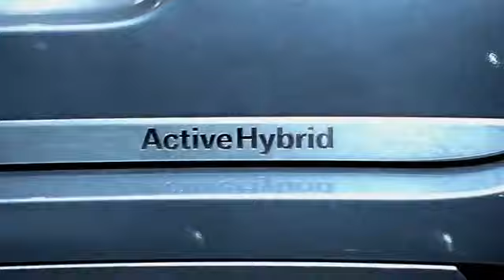BMW: Joy is Futureproof Commercial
The second ad in BMW's "Joy" campaign.